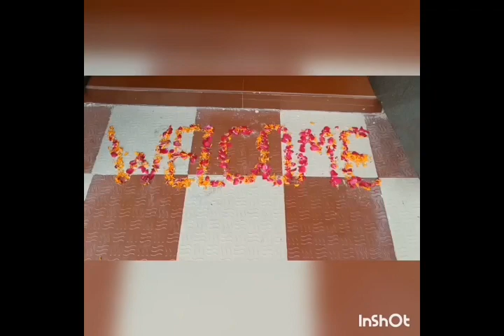Welcoming Back to India